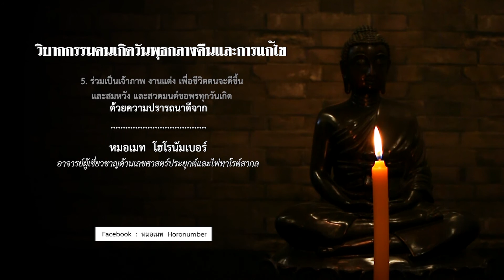วิบากกรรมคนเกิดวันพุธกลางคืน และ การแก้ไขวิบากกรรมวันพุธกลางคืน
By ... หมอเมท โฮโรนัมเบอร์